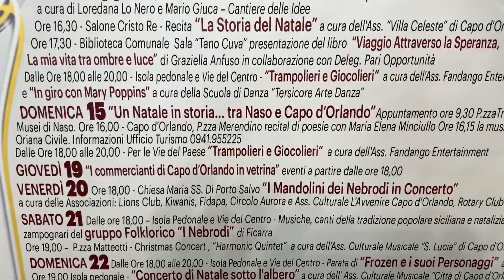Capo d'Orlando, presentato il cartellone natalizio 2019